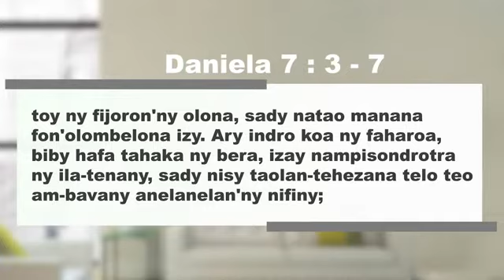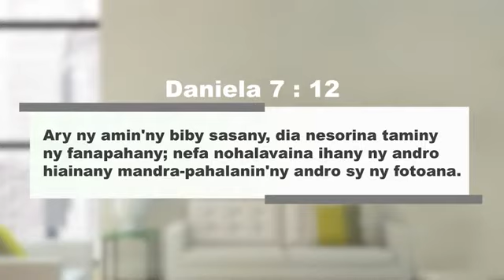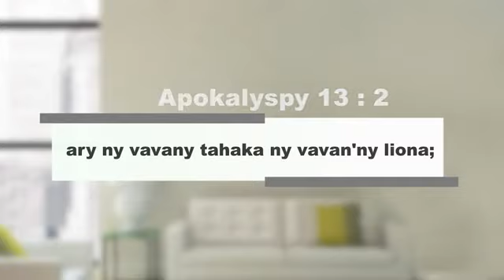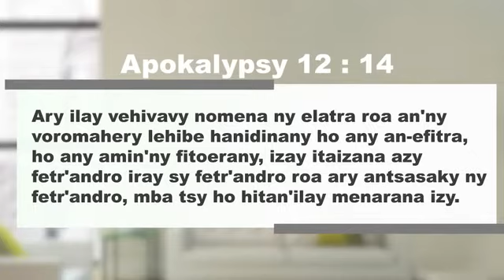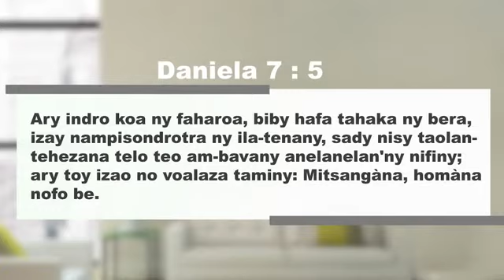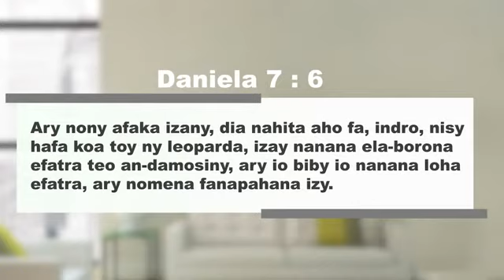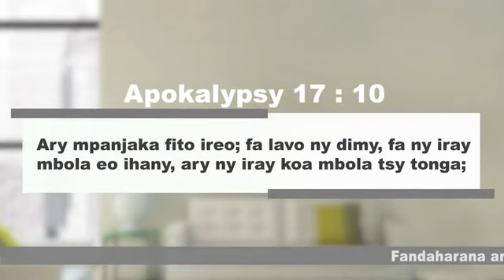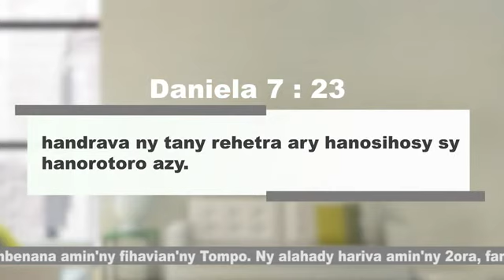04 - Ireo Firenena Lehibe Efatra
Fiangonana PENTEKOTISTA mitambatra Mahamasina.
Andro farany sy filazantsara.
Efa voasoratra mialoha daholo ny zavatra rehetra.
Efa hiverina Jesosy Kristy. Efa vonona ve ianao?